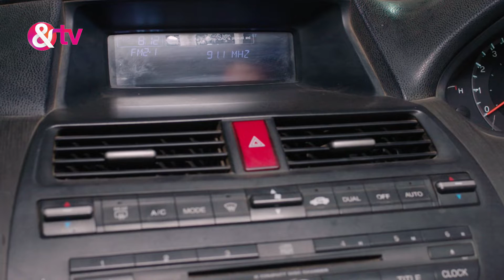मेरी हानिकारक बीवी - Meri Hanikarak Biwi - Webisode - Ep - 324 - Jia Shankar,Karan Suchak -And TV